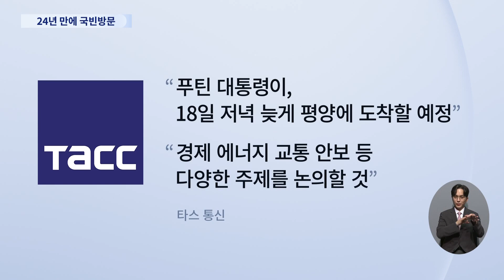푸틴, 오늘 24년 만에 방북…"포괄적 동반자" 협정 준비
오늘 푸틴 러시아 대통령이 24년 만에 북한 을 방문 합니다. 김정일 국무위원장과 만나 양국 간 군사-에너지 협력 방안 등을 논의할 전망인데, 북러 간 포괄적 전략 동반자 수준의 새로운 협정이 체결될지 국제 사회가 촉각을 곤두세우고 있습니다.

📡 월~금 06:50 강스라이팅 (유튜브)
📡 월~금 07:30 뉴스퍼레이드
📡 월        08:40 네트워크 매거진
📡 월~금 09:00 신통방통
📡 월~금 10:20 강펀치 (유튜브)
📡 월~금 13:00 보도본부 핫라인
📡 월~금 14:30 사건파일 24
📡 월~금 17:20 시사쇼 정치다
📡 월~금 21:00 뉴스9
📡 월~목 21:50 윤정호의 뉴스 더 (유튜브)
📡 토~일 14:00 뉴스현장
📡 토~일 17:40 시사쇼 정치다
📡 토~일 19:00 뉴스7